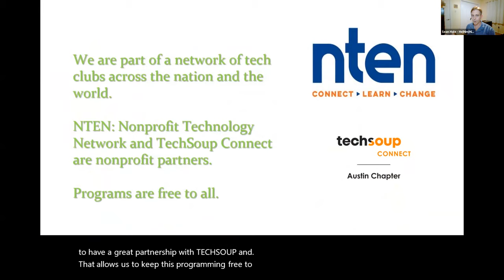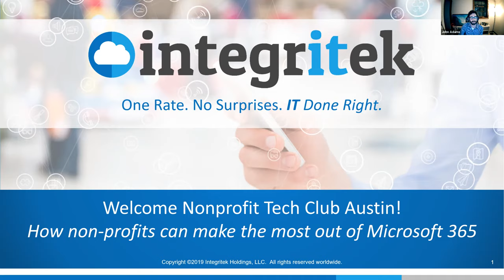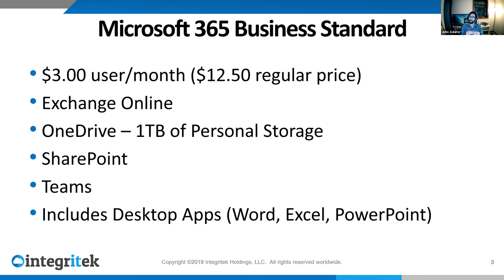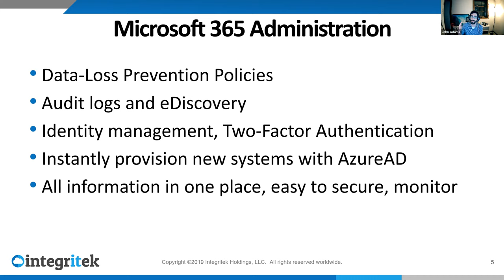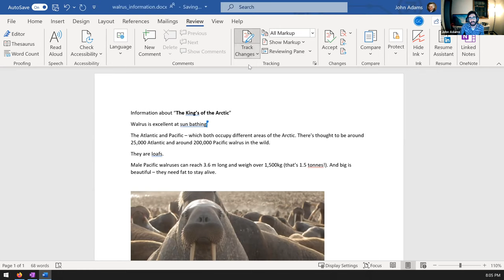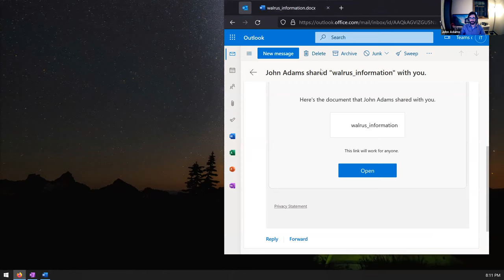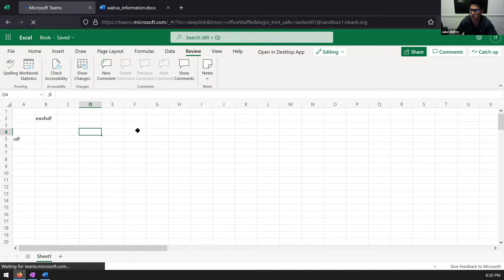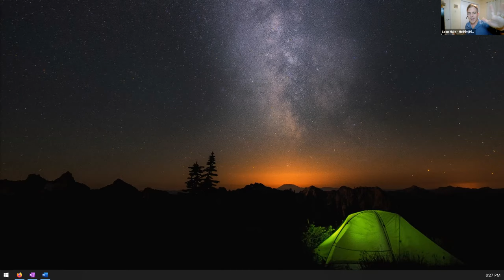TechSoup Connect Texas Chapter: Getting the Most Out of Office 365 & Tips on Making It Work Better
Hosted by TechSoup Connect Texas chapter on September 6, 2021.

Jake Shifrin of Integritek will share insights about how you and your nonprofit can get the most out of Office 365 and more!

NPTechClubATX is managed by a group of committed Central Texas volunteers, free of charge as a public service. We invite people of all backgrounds and skill levels. Meetings are free and open to all. We deeply appreciate our 2021 partners, TechSoup Connect (formerly NetSquared); NTEN: Nonprofit Technology Network; and Capital Factory. Follow this link to our Facebook group event listing.